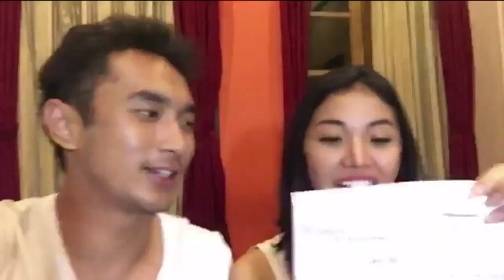Lho, Gerald Tukang Ngorok, Mezty Suka Mangap! - Cumicam 13 Oktober 2016